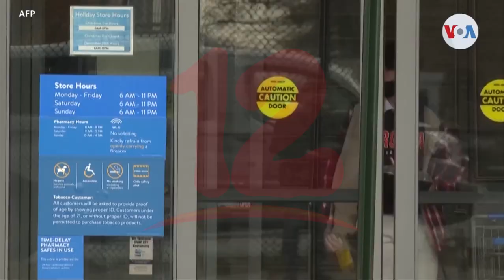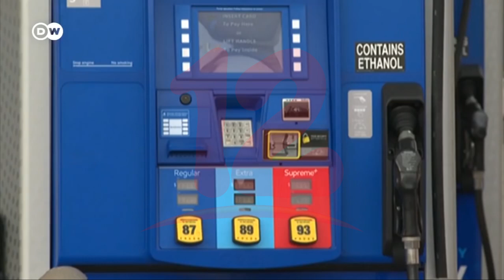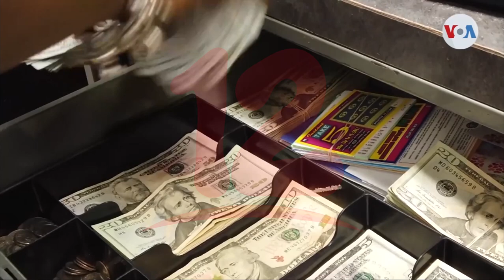Inflación en Estados Unidos fue la más alta en 40 años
Internacionales Inflación en Estados Unidos fue la más alta en 40 años.